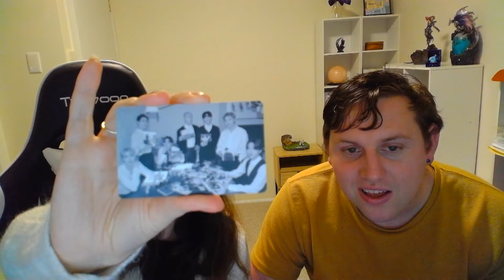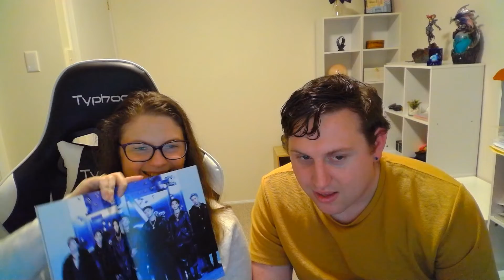Vlog: BTS Proof Album [Short]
Hi everyone!
This is day 16 of my "A Video A Day" for the month of September, as well as a short vlog of us opening the BTS PROOF Album.